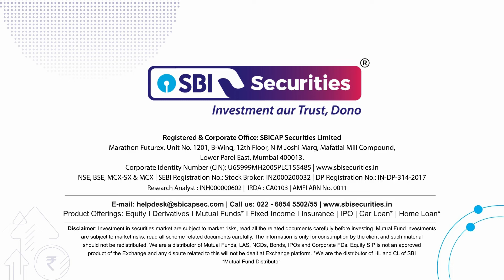Daily Market Dose - Hindi: 16th August 2024